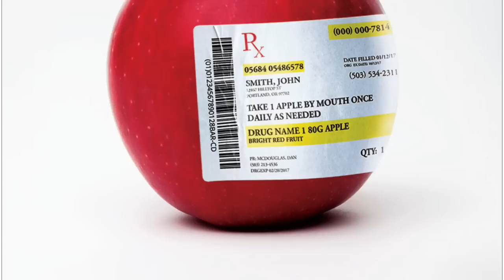Dr. William Davis, Undoctored: Hack Diabetes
For most people with type 2 diabetes, having this disease is a CHOICE you make: you can choose to have it, you can choose to not have it.

Just don't expect your doctor or the drug industry to help you choose, because they will choose to keep you diabetic. For the drug industry, type 2 diabetes is the gift that keeps on giving, driving extraordinary revenues from the growing list of (quite costly) diabetes drugs and the expanding number of people with the disease caused by conventional dietary advice and Big Food.

But the majority of people can become non-diabetic with just a few simple efforts, Undoctored, undrugged, unstoppable.

I discuss this and other health strategies in my new book, Undoctored.
Undoctored: Why Health Care Has Failed You and How You Can Become Smarter Than Your Diet Doctor

Available in all major bookstores and on Amazon